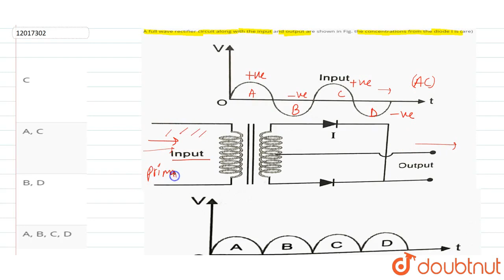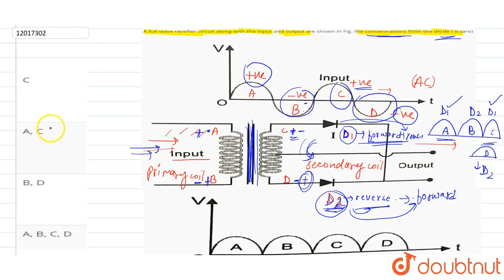A full wave rectifier circuit along with the input and output are shown in Fig. the concentrations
A full wave rectifier circuit along with the input and output are shown in Fig. the concentrations from the diode I is (